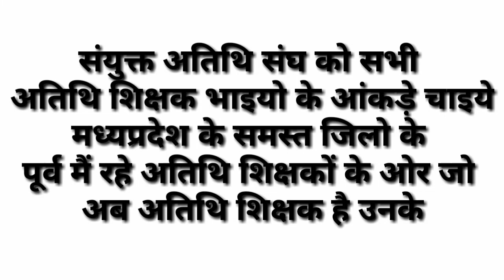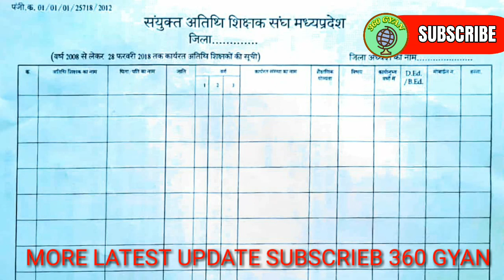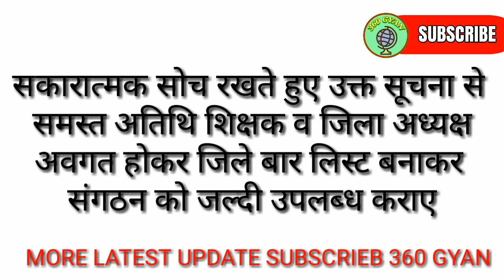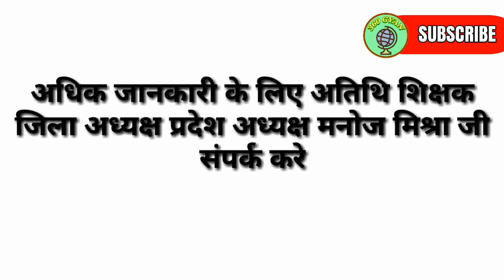ATITHI SHIKSHAK NEWS सन्युक्त अतिथि शिक्षक संघ को अतिथि शिक्षकों के आंकड़े की जरूरत है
ATITHI shikshak latest news samvidha shikshak bharti latest update
 Atithi shikshak Download formet link
dosto es form ke according muje news batana sahi lagi isliye bata raha hu vishvas krna na krna aap pr hai ha ek bar apne atithi bhaiyo se conform kr le